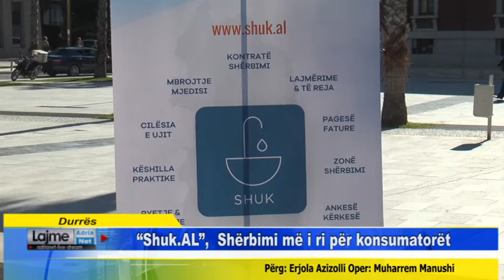Durrës Shuk AL, Shërbimi më i ri për konsumatorët